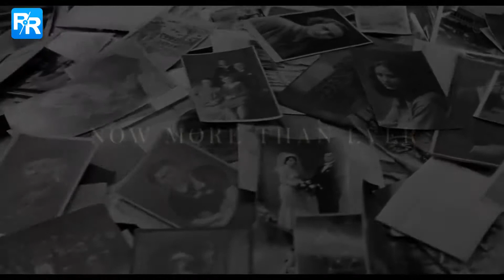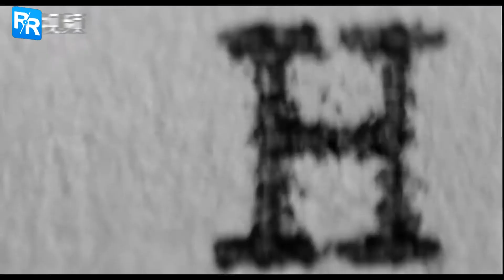舒特拉的名單25週年4k重制版中文預告